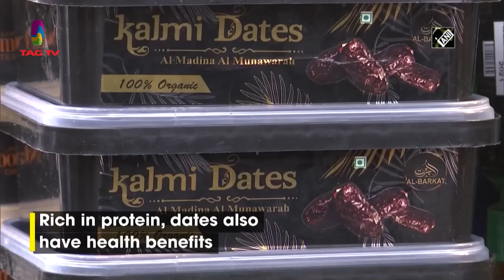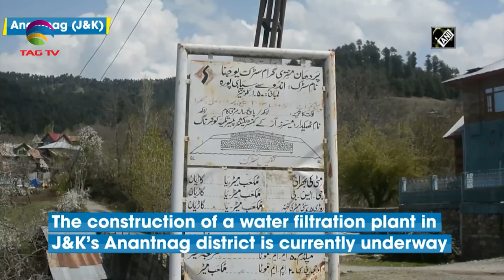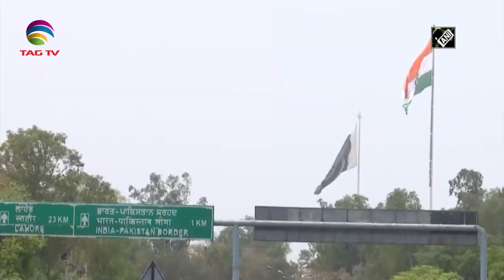Jammu & Kashmir News Bulletin, 21, April 2021 (Weekly) with Haleema Sadia @TAG TV​